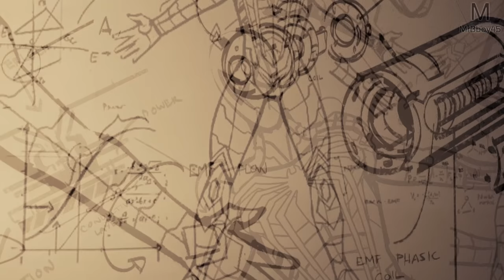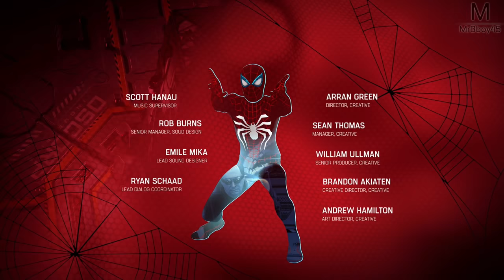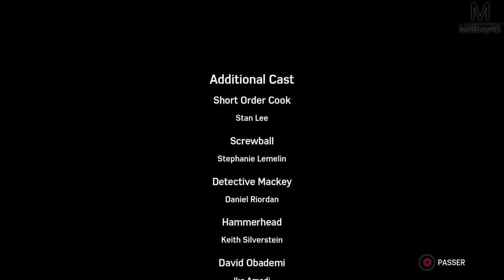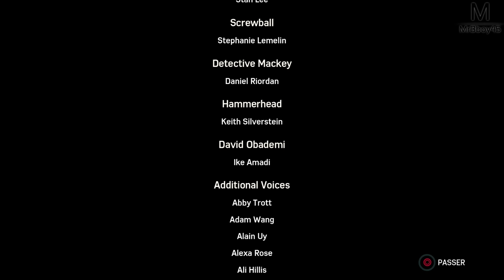Spider-Man : INCROYABLE FIN | Episode 25